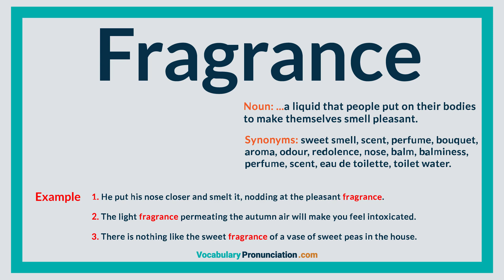How to Pronounce FRAGRANCE l Definition, Meaning, Example and Synonyms of FRAGRANCE by VP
Want sound like a native speaker!? In this video you'll hear how “FRAGRANCE” pronounce! Easy and simple way of learning new words like Fragrance.
Every vocabularypronunciation video is created by American and British speakers! Your pronunciation sounds better? Know how that word pronounced in your area?

Fragrance - a liquid that people put on their bodies to make themselves smell pleasant.